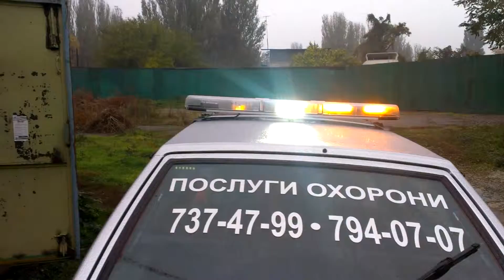Skyfire LED Lightbar Охранное Агенство "Олимп-ЮГ"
Световая панельSkyfire LED Lightbar для охранных агентств. Возможные цвета вспышки красный, синий, желтый, белый, зеленый. Гарантия 5 лет. Поставщик в Украине "Стандарт 911" Производитель "SoundOff Signal" США